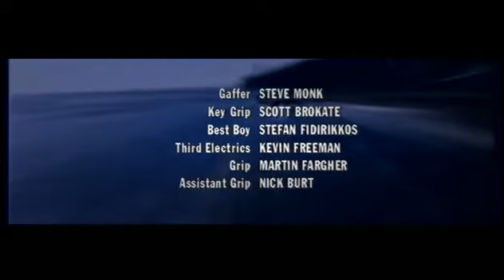Water Rats s06e10 The Player